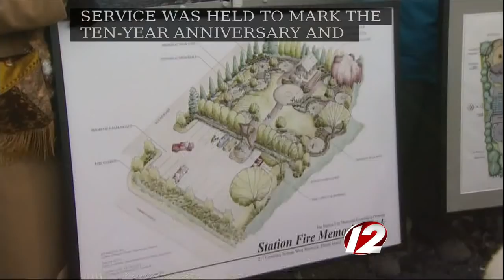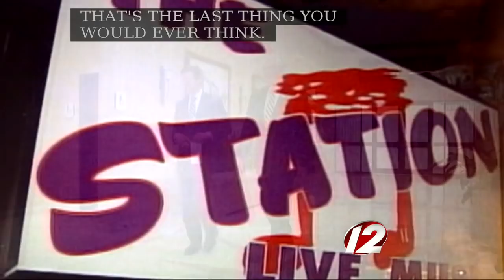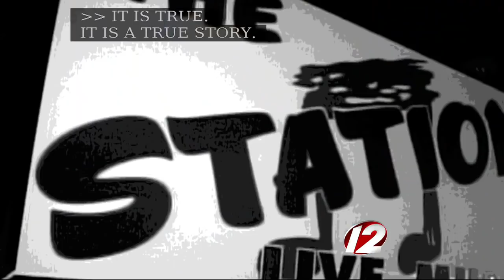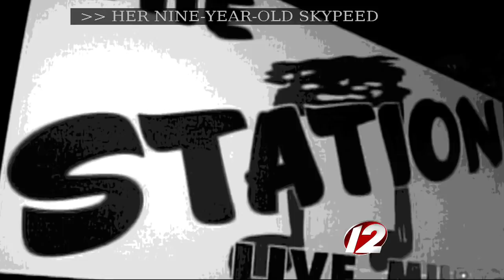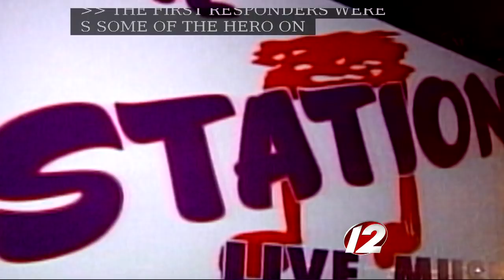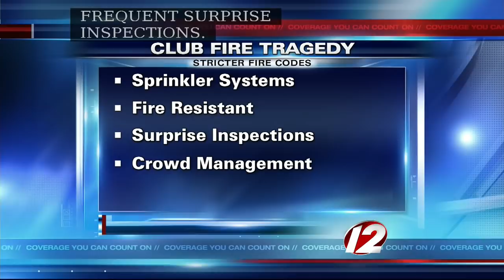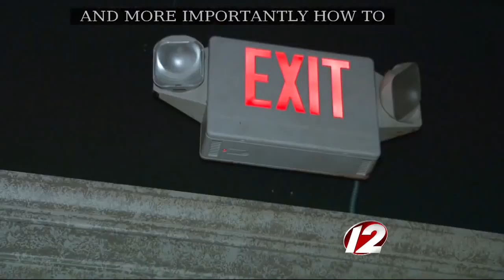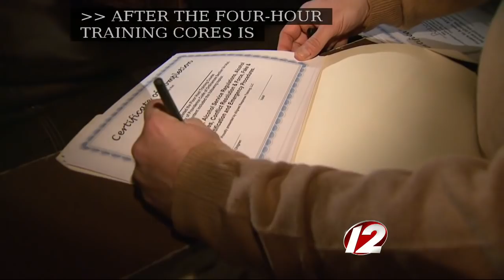Newsmakers 2/22/13: Club Fire Tragedy, Ten Years Later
station nightclub cariceri tim white doherty longley kane fisher fire